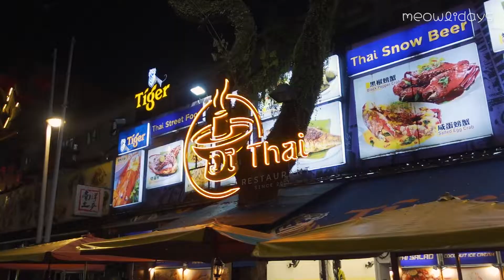STREET FOOD MURAH MERIAH DI KUALA LUMPUR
Buat yang pengen tanya-tanya langsung comment di bawah ya.